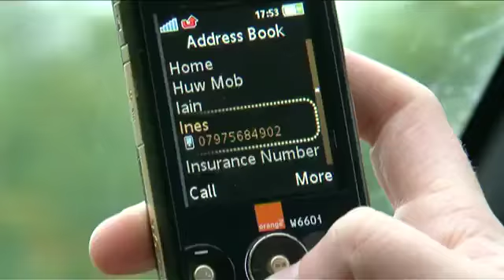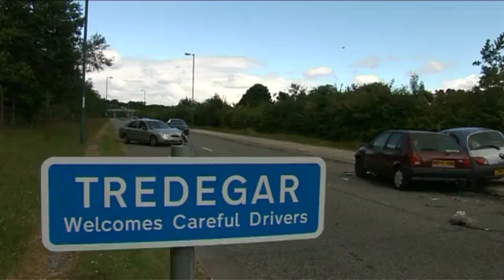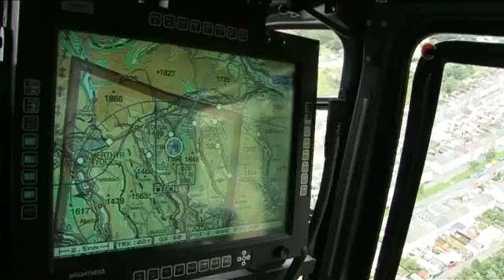Graphic Film Tackles Texting while Driving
It's one of the most dangerous things you can do - texting while driving.

There are laws against it in most countries. Studies shows it can increase your chances of having an accident by four times. But people keep doing it.